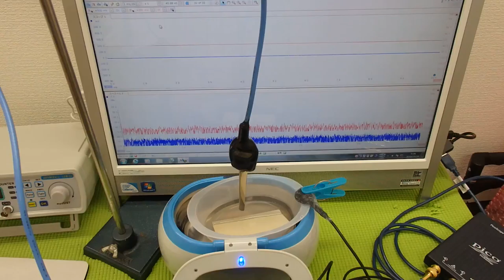超音波の測定・解析に基づいたシステム技術 ultrasonic-labo